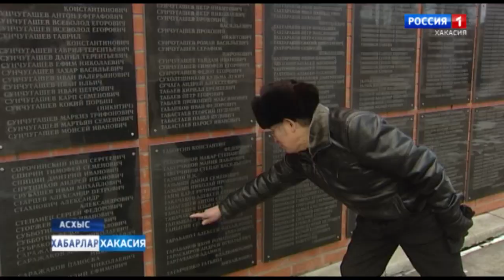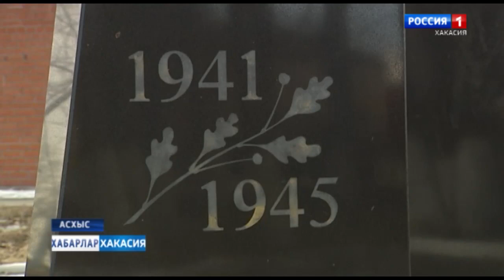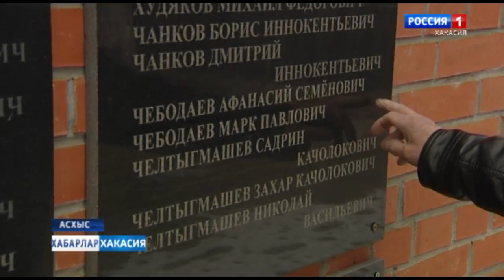В Аскизский мемориальный комплекс будут вписаны имена всех участников ВОв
Асхыстагы мемориальнай комплексте чаанын ханныг чолларында чат халган 2 мун азыра кiзi хумартхылал парган. Илбек Чинiстiн 75 чылына удур оларга, чаадан айланып, ибде уреен ветераннарнын аттары хоза пазылар. Андаг чарадыгны аймахтын устаг-пастаа алыбысхан. Амгы туста пiчiктер идiлче. Чон ахча чыыпча.